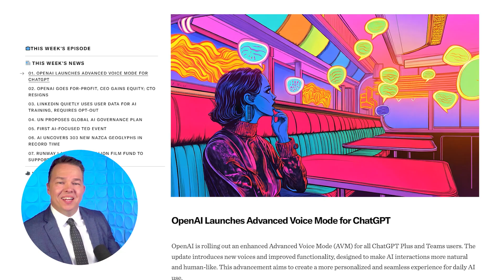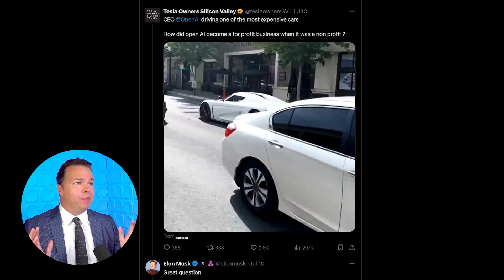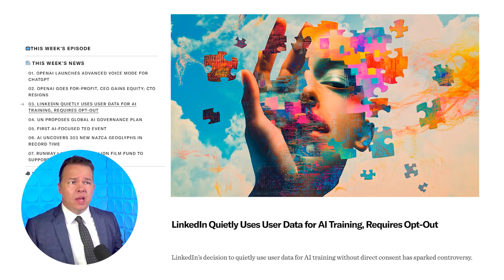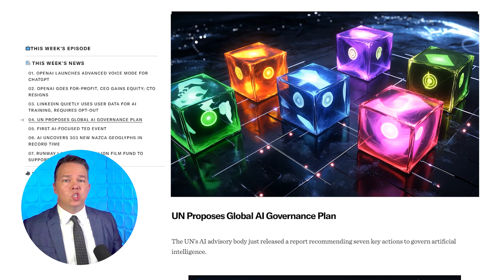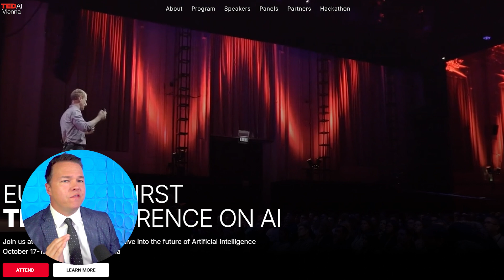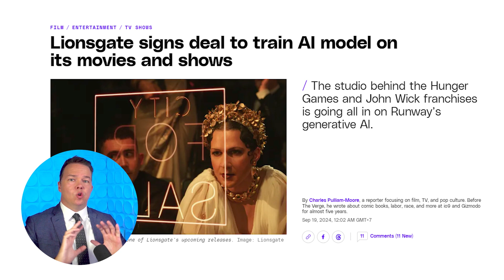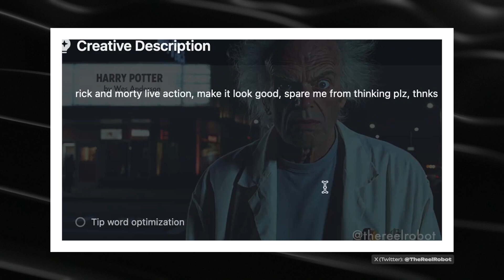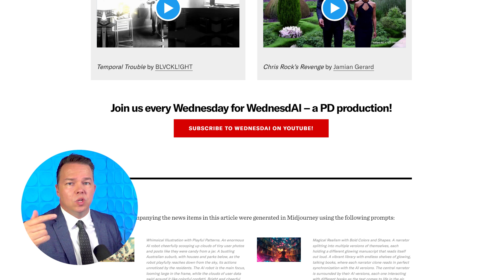AI & HOLLYWOOD SEAL THE DEAL! CHATGPT ADVANCED VOICE MODE // WednesdAI Week 40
Dive into the latest breakthroughs in AI technology that are reshaping the landscape of digital creativity and entertainment once again. This week we're talking about:

00:00 Coming Up
00:51 OpenAI Launches Advanced Voice Mode for ChatGPT
03:15 OpenAI Goes For-Profit, CEO Gains Equity; CTO Resigns
04:40 LinkedIn Quietly Uses User Data for AI Training, Requires Opt-Ou
06:23 UN Proposes Global AI Governance Plan
07:44 First AI-Focused TED Event
09:27 AI Uncovers 303 New Nazca Geoglyphs in Record Time
10:14 Runway Launches $1 Million Film Fund to Support AI-Driven Filmmaking
11:33 Video of the Week

For more in-depth analysis and stories behind these revolutionary AI developments, - Don't miss out on understanding the future of technology and entertainment.